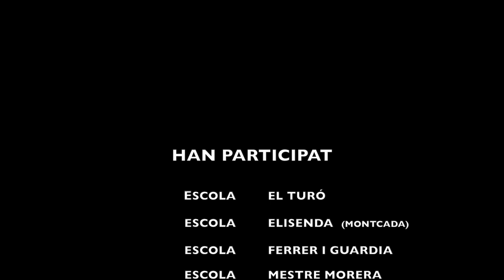Trobada MUS-E Nou Barris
Encuentro Intercentros Mus-e Nou Barris, Barcelona, realizado en el curso escolar 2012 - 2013 por la Fundación Yehudi Menuhin España, en colaboración con el Distrito de Nou barris de la ciudad de Barcelona, con la participación de las escuelas.